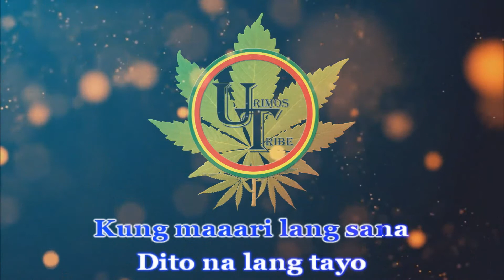Tagpuan - Kamikazee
BisRock is a subgenre of Pinoy rock, propagated by the Cebu rock music industry in the Philippines. The term, which is in the blended form, comes from the Cebuano words Bisaya, referring the Visayan languages, and "rock", for rock music. The term was coined by Cebuano writer Januar E. Yap in 2002 and was first applied to Missing Filemon's first album. Earning wide reception among the young in the Visayas and Mindanao, Bisrock is a fairly recent cultural phenomenon. The style started around the 1980s, when Cebu's rock scene was beginning to be labeled as "Bisrock". During this time, a group of musicians from the University of San Carlos coined the local music scene as Bisrock in support of patriotism for the Cebuano music scene. However, this genre is debatable as Bisrock seems to be popular only in Cebu. As it is, the movement died down around 2009, as even Missing Filemon themselves distanced itself from the term "Bisrock".

Enjoy sa Pag'kanta mga Bisrocker!!!